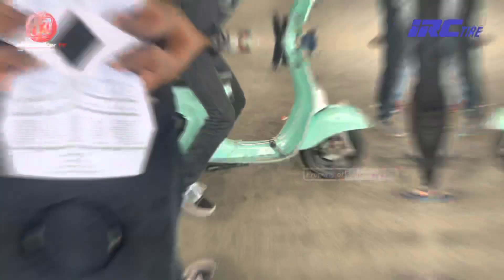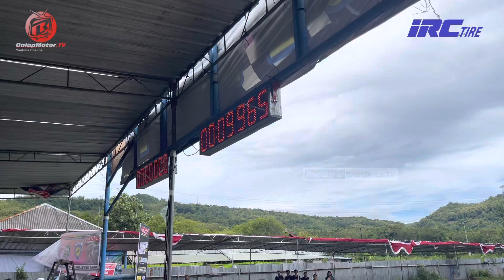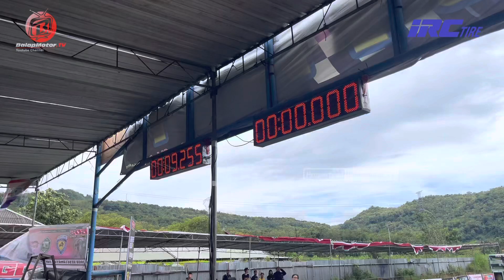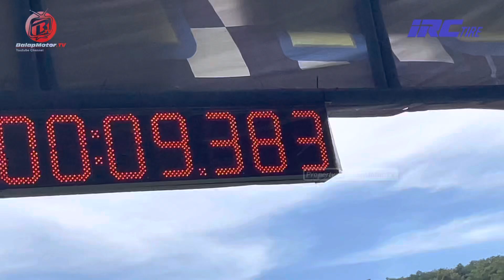Vespa Drag Nih!! Pakai Mesin Apa Yah⁉️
Dalam gelaran GDS Rookie Drag Bike yang digelar di Klaten pada awal April 2023, ada dua Vespa yang bikin penasaran. Dua motor tersebut punya bodi yang biasa saja, namun pakai mesin yang bikin penasaran.

Yang satunya pakai bodi standar dan satunya lagi malah pakai bodi berkarat. Namun mesinnya itu..